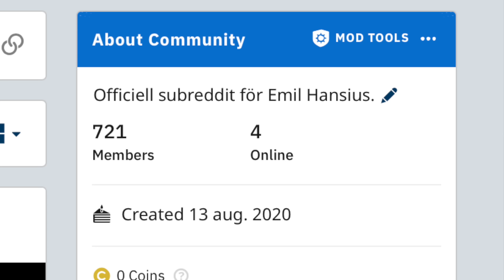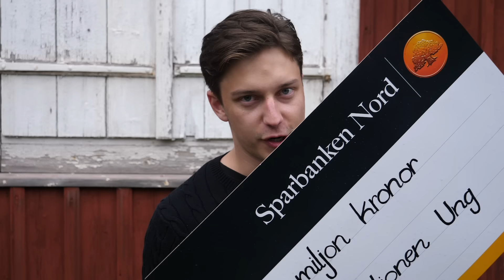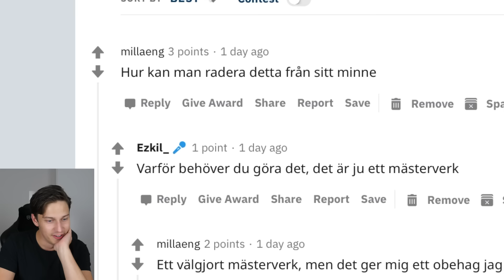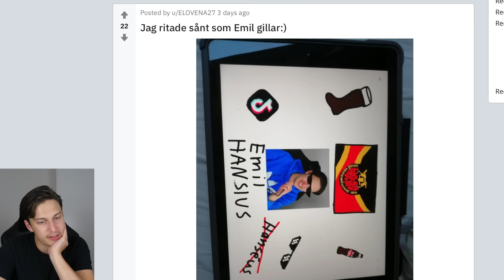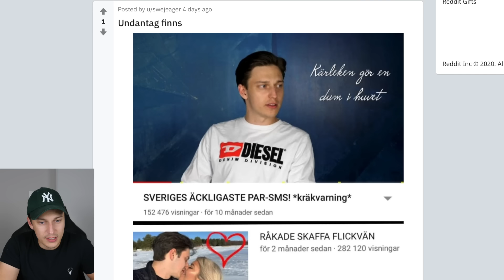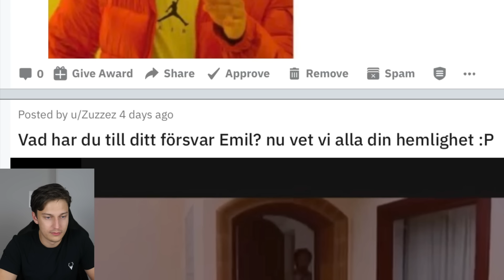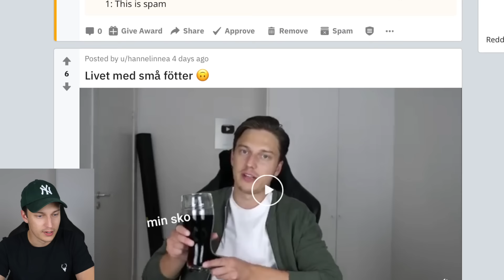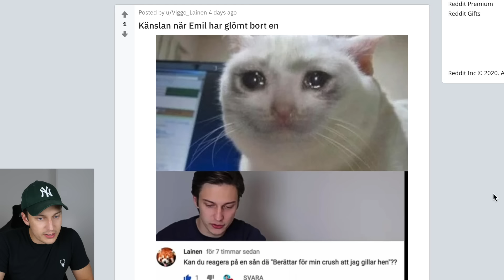HAR KÄRLEKEN GJORT MIG DUM I HUVET? (Reddit)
Så kanske jag kommer förbi med lite cashlinkas!